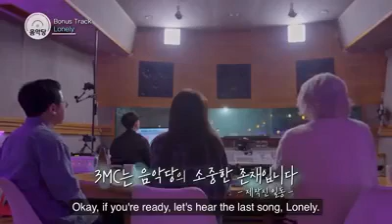Park Boom singing "lonely" alone she miss her friends too..😥😭😣